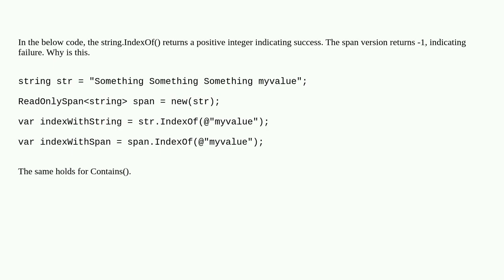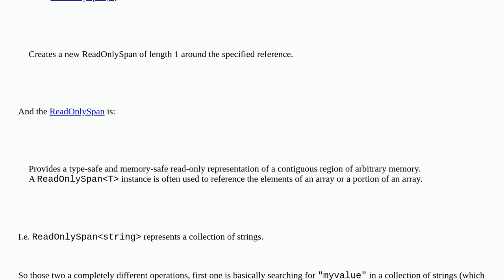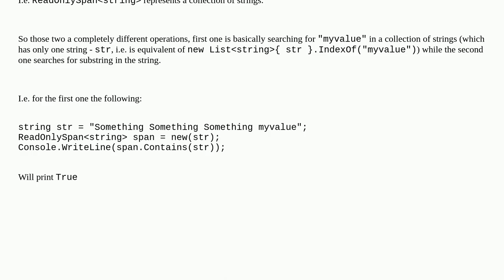C# Why do String.IndexOf(string) and ReadOnlySpan.IndexOf(string) return different values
A special thanks goes out to the community

  c#